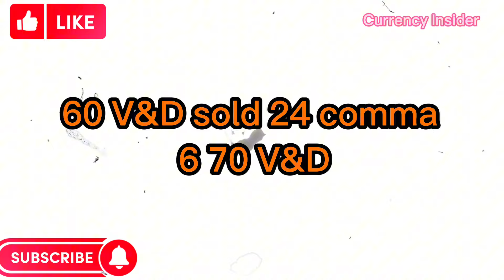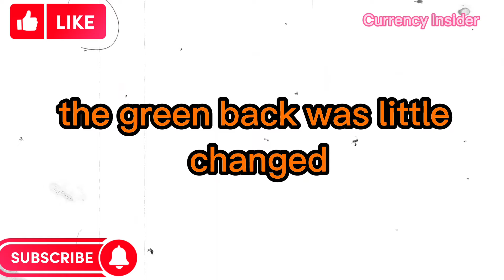Vietnam Dong 🔥Vietnam Dong Sharply increased inside and outside 🔥Dong RV update